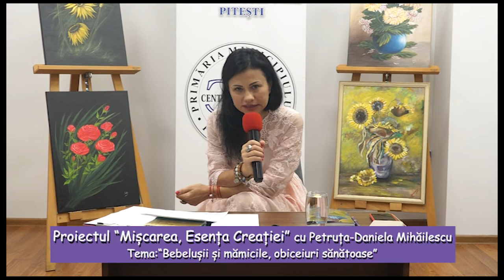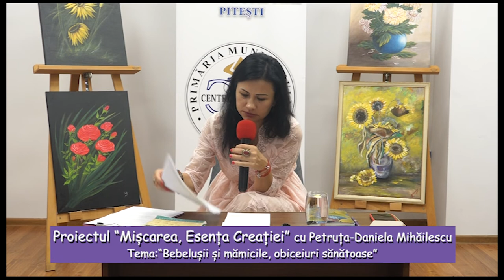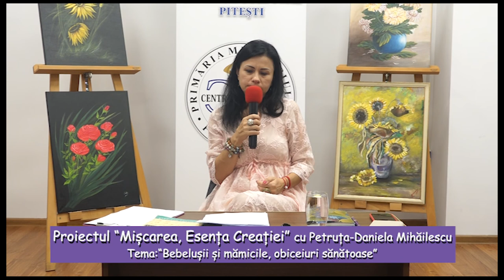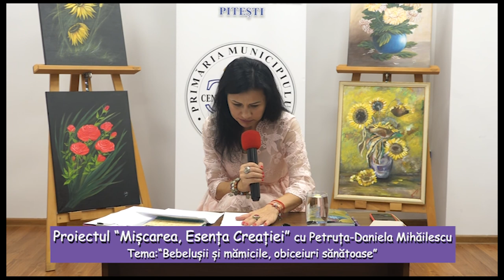Proiectul “Mișcarea, Esența Creației” cu Petruța Daniela Mihăilescu -Bebelușii și mămicile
Proiectul “Mișcarea, Esența Creației” cu Petruța-Daniela Mihăilescu - “Bebelușii și mămicile, obiceiuri sănătoase”